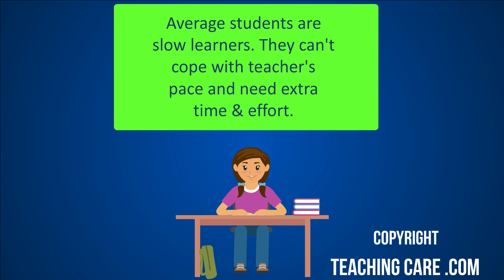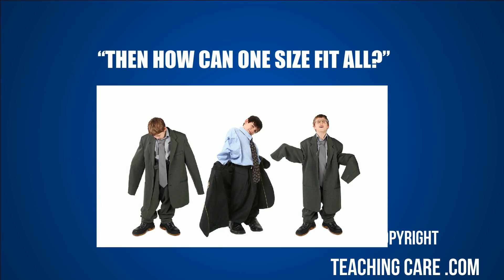EVERY CHILD IS UNIQUE, hence, 1-to-1 personalised learning is future of education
Future of education is 1-to-1 personalised learning as every child has different learning needs, learning pace and learning style

For Online Classes: Online Classes LIVE tutoring website with Best Teachers for CBSE, ICSE, IGCSE, IB & State Boards for class 4th to 12th. 1 to 1 Live Coaching for Math, Science, Physics, Chemistry, Biology.

for more free study material or Editable White-label Study Material, Study Notes, Question Bank and Test Series for JEE, NEET, CBSE, NTSE, Olympiads, JEE foundation and NEET Foundation.